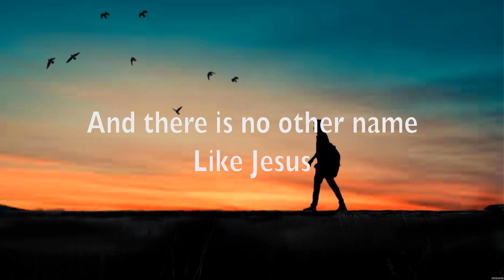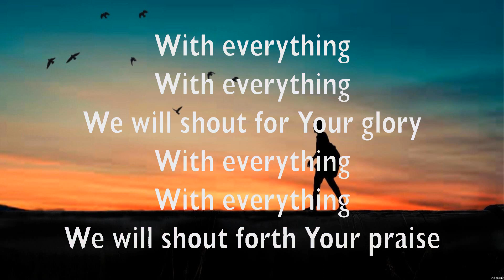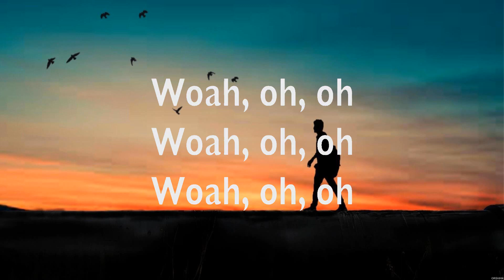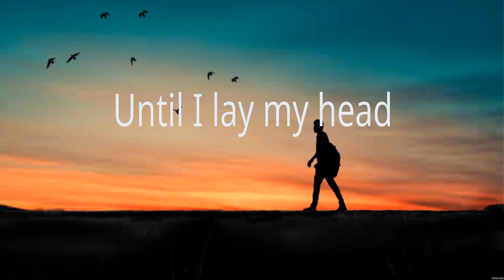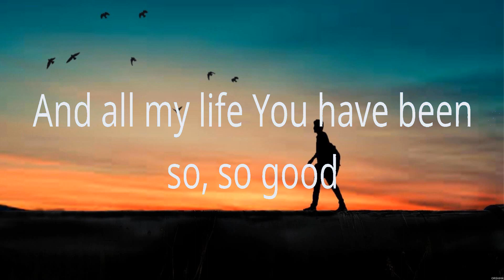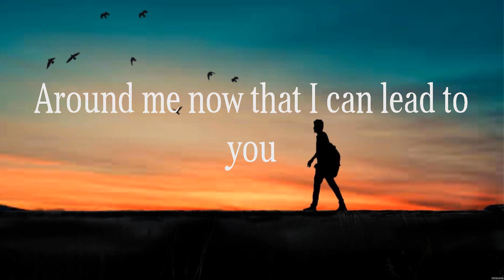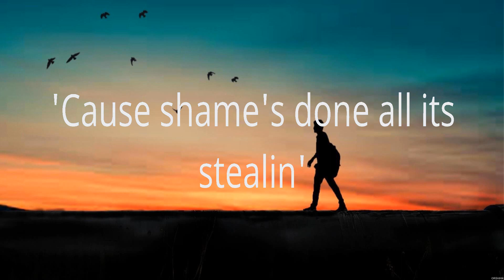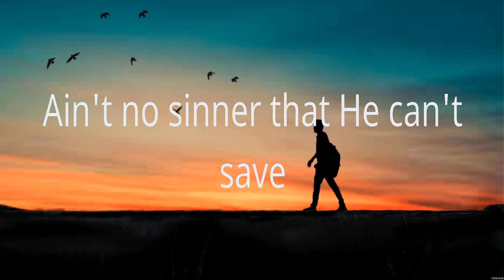Hillsong UNITED With Everything Lyrics Bethel Music, Newsboys, Anne Wilson #3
Hillsong UNITED - With Everything (Lyrics) Bethel Music, Newsboys, Anne Wilson

1. Hillsong UNITED - With Everything
2. Bethel Music - Goodness of God
3. Newsboys - That's How You Change The World
4. Anne Wilson - My Jesus